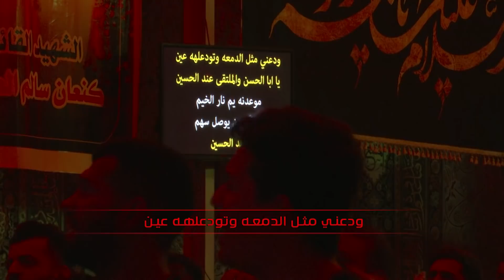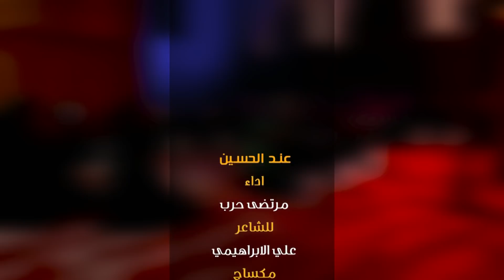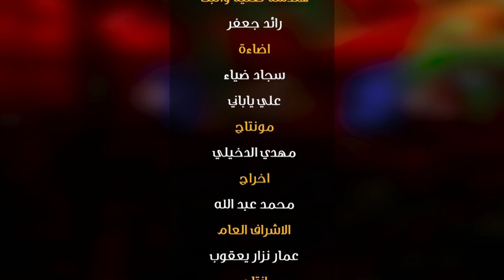عند الحسين - ملا مرتضى حرب - الليالي الفاطمية - 14 جمادي الاول 1443 هجري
اداء مــــرتــــضـــى حــــــرب
للشاعرعــــلــــي الابــــراهــــيمــــي
مونتاج مــــهــدي الـــدخـــيــــلــي

انستغرام              -    dawood_alashoor
سناب چات           -    dawood_alashoor
   تلغرام              -    dawood_alashoor